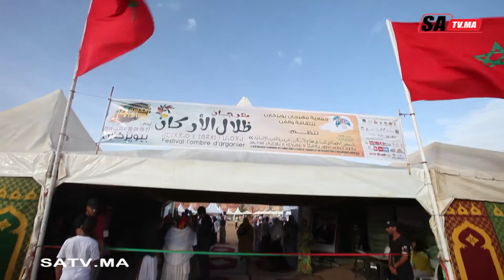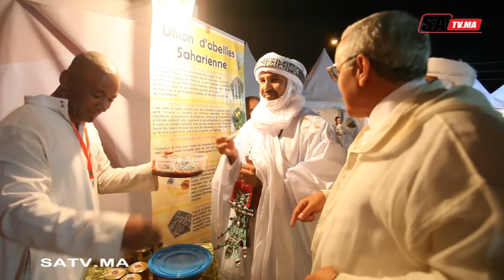مهرجان بويزكارن : تكريم وزير العدل وتصريح لوزير ومستشار رئيس دولة النيجر ، ورئيس المجلس البلدي .